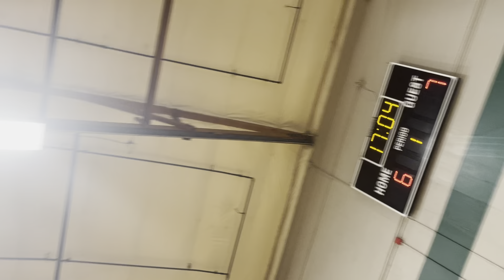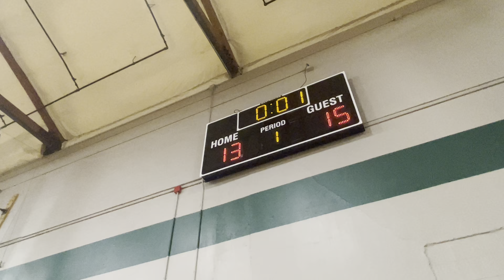Squad vrs Spokane nets summer league semi finals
Youth basketball